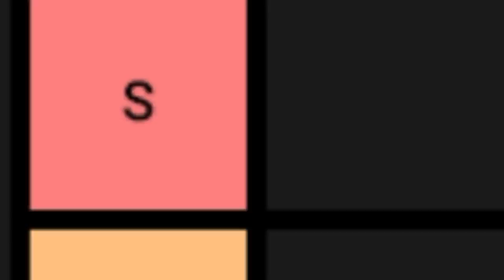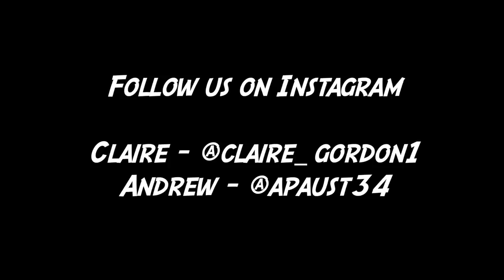Rating Our Favorite Fast Food Restaurants (Tier List)